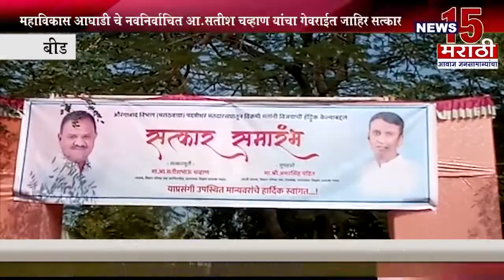बीड । महाविकास आघाडी चे नवनिर्वाचित आ.सतीश चव्हाण यांचा गेवराईत जाहिर सत्कार । News15 मराठी